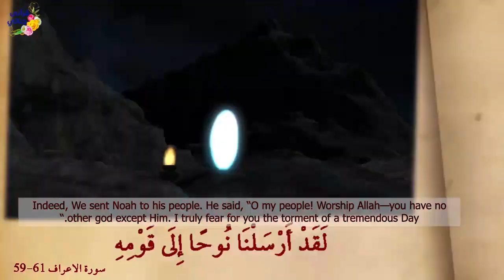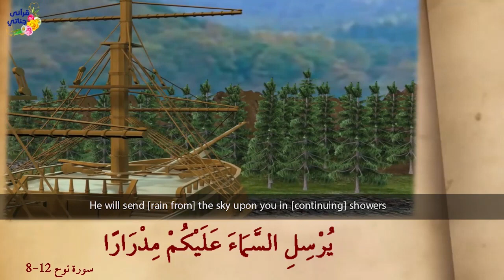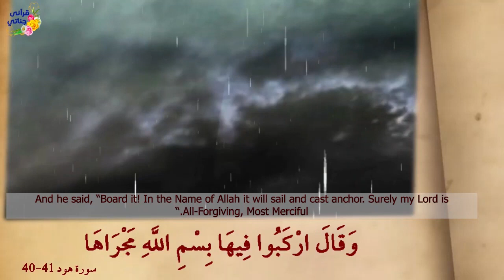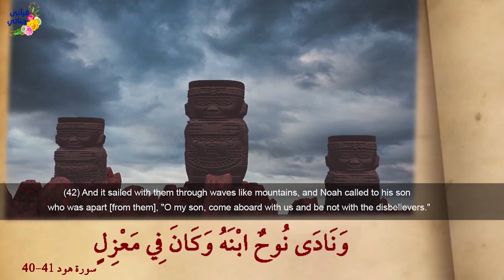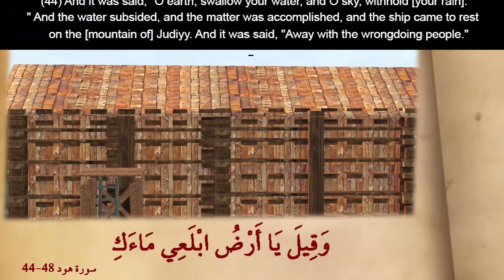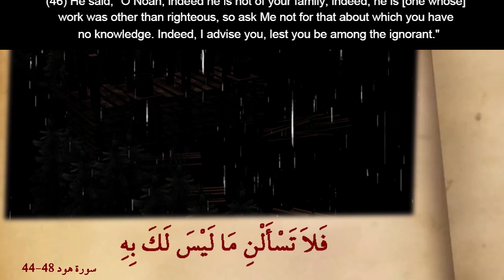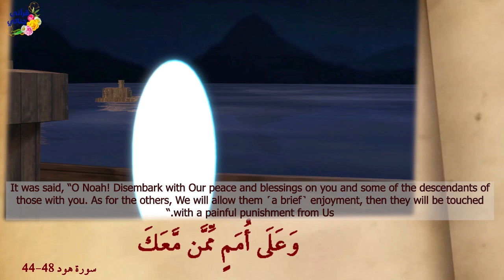Prophet Nuh Part 2 True Islamic Drama